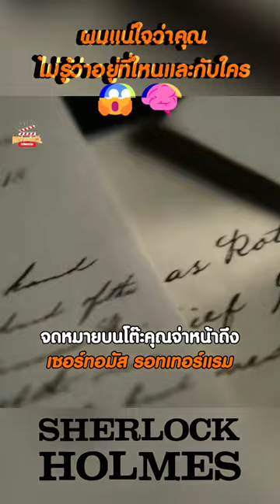SHERLOCK HOLMES "ผมแน่ใจว่าคุณไม่รู้ว่าอยู่ที่ใหนและอยู่กับใคร"